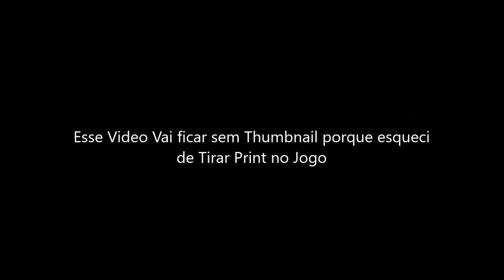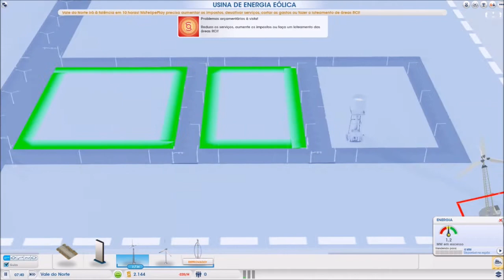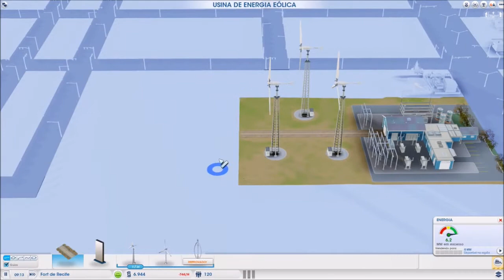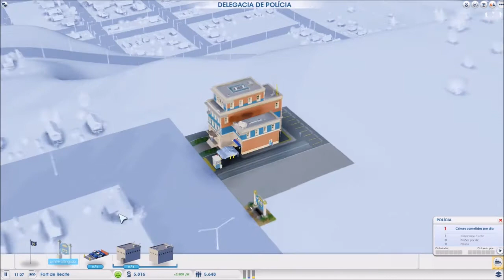o Inicio do Fort de Recife #1 SimCity ( NOVA SERIE )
▬▬▬▬▬▬▬▬▬ஜ۩۞۩ஜ▬▬▬▬▬▬▬▬▬▬
Mais Informações Logo a Baixo
▬▬▬▬▬▬▬▬▬ஜ۩۞۩ஜ▬▬▬▬▬▬▬▬▬▬
✪ Links e Downloads ✪